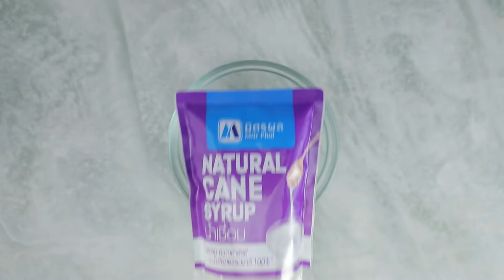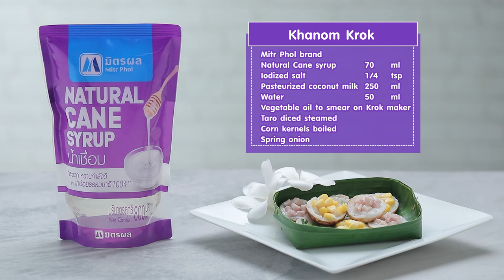ขนมเบื้องขนมครกชาววัง สูตรเด็ด ทำง่าย สไตล์ "อ.ยิ่งศักดิ์"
.ขนมครกชาววัง (ผลิตภัณฑ์ น้ำตาลทราย)

สิ่งที่ต้องเตรียม ตัวขนมครก
เกลือป่นเสริมไอโอดีน (1)                             ¼        ช้อนชา
กะทิสำเร็จรูป (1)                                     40       มิลลิลิตร
สิ่งที่ต้องเตรียม หน้าขนมครก
เกลือป่นเสริมไอโอดีน (2)                           ¼        ช้อนชา
กะทิสำเร็จรูป (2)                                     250      มิลลิลิตร
น้ำมันพืช สำหรับทาเตาขนมครก
เครื่องโรยหน้า (เผือกนึ่งหั่นเต๋า ,เมล็ดข้าวโพดต้มและต้นหอมซอย)

วิธีทำขนมครก (น้ำตาลทราย)
1. ผสมน้ำตาลทราย (1) แป้งข้าวเจ้า เกลือป่นเสริมไอโอดีน (1) กะทิสำเร็จรูป (1) และน้ำ (1)คนให้เข้ากัน เตรียมไว้
2. ผสม น้ำตาลทราย (2) เกลือป่นเสริมไอโอดีน (2) กะทิสำเร็จรูป (2)และน้ำ (2) คนให้เข้ากันจนน้ำตาลละลาย เตรียมไว้
3. ทาน้ำมันพืชบางๆ ที่เตาขนมครก นำขึ้นตั้งไฟ ใส่ส่วนผสมตัวแป้งขนมครก ประมาณ ¾ ของเบ้า ใส่หน้าขนมครกที่เตรียมไว้จนเต็มเบ้า
4. ปิดฝาประมาณ 2 นาที เปิดฝา ใส่เครื่องโรยหน้าตามชอบ ปิดฝาต่ออีก 4 นาที
5. เปิดฝา แคะขนมครกชาววังจัดใส่ภาชนะ พร้อมเสิร์ฟ

▲Line @yingsakfood